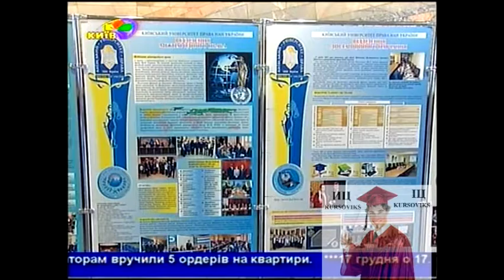Київський університет права Національної академії наук України, КУП НАНУ і його історія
Київський університет права НАН України - вищий навчальний заклад України IV рівня акредитації, створений в 1995 році на базі Інституту держави і права імені Корецького. Єдиний ВНЗ України, підпорядкований Національній академії наук України, входить до Відділення історії, філософії та права НАН України. Знаходиться в Києві, має відокремлені структурні підрозділи в Рівному та Ужгороді.